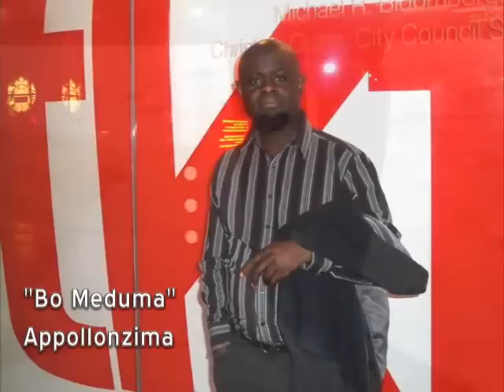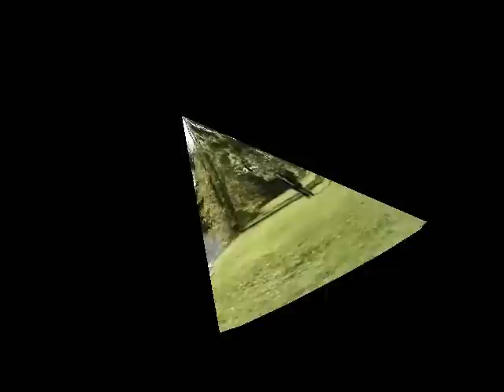"Bo Meduma" By Appollonzima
Nzima Lovers Rock Riddim by Appollonzima with a little twist of Ashanti.